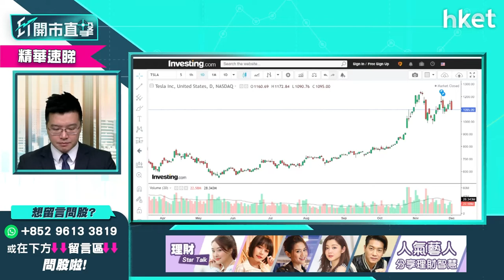【ET開市直擊】（精華）ESG是明年投資大主題？會成為新股市指標？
ESG，即環境（Environmental）、社會（Social）及管治（Governance）近年成投資界熱話，電動車、新能源股熱炒，ESG明年會否進一步成為投資大主題？未來ESG將會成為股市的重要新指標？LW A.M.基金經理/合夥人黃耀宗（Andy）為你分析，立即點擊收看／收聽。

Time code：
00：00 - 市場焦點速覽
01：00 - 美國現首宗Omicron＋通脹再升溫　美股倒跌
02：34 - 亞太區早段普遍向下
03：12 - Omicron影響未明多國封城　經濟、股市受累幾深？未來兩周是關鍵
08：27 - 市場不明朗因素未除　哪些股份不宜沾手（Cyber security；SaaS）
10：56 - 美股會否從現水平跌一成半？撈貨宜選大格局有增長的
12：57 - 美股短綫宜忍手　明年揀股怎部署？
18：40 - 尋找被忽略投資主題　太陽能股不容忽視
21：42 - 港股開市前市況速報
22：42 - 港股23800點遇阻　短綫走勢點睇
28：52 - 明年投資部署　港股、美股點樣揀？
30：31 - 預料明年首季中資股會再試底
31：05 - 科網股不能亂揀　「燒錢股」不建議
31：50 - 雷蛇 （01337） 每股2.82提私有化怎解讀？
33：35 - 「元宇宙」（Metaverse）硬件概念股可部署
35：26 - 觀眾問股：雷蛇 （01337） 2.9有貨要沽清？
36：07 - 港股焦點股早段表現速報
38：46 - ET個股推介：小鵬汽車 （09868）
40：00 - 觀眾問股：雲音樂 （09899） 今上市追揸沽？
40：57 - 觀眾問股：中國電力 （09899） 配股股價跌今日可以入？
43：27 - 觀眾問股：領展 （00823） VS港鐵 （00066） 二揀一點揀？
44：10 - 觀眾問股：阿里巴巴 （09988） 怎分析
46：12 - 觀眾問股：小鵬汽車 （09868） 值得買入？
48：28 - TESLA、蔚來汽車、比亞迪 （01211） 怎分析
51：51 - 觀眾問股：ESG是否明年投資大主題？
58：30 - 觀眾問股：車股、新能源股持倉比重怎分置？
59：36 - 港股早段市況速報
01：01：43 - 財經日誌提提你